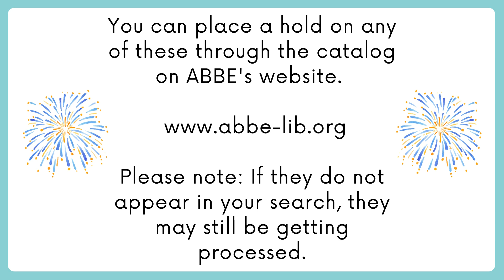What's New?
Check out some of the new chapter books!